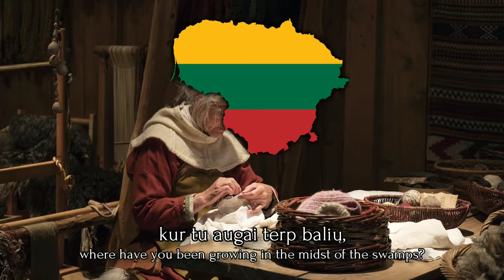"Oi Šermukšnio" - Lithuanian Folk Song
"Oi Šermukšnio" is a Lithuanian Folk Song that tells of a tale of a Lithuanian soldier who defeated the Swedes at a Battle. The "Chodkiewicz" mentioned in the song is Jan Karol Chodkiewicz, who was a Lithuanian general in the early 17th century.